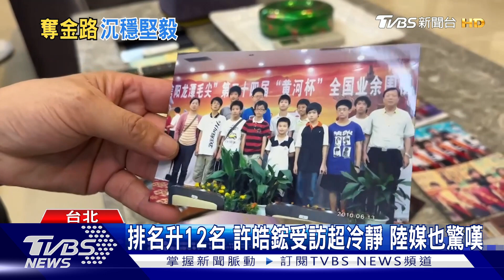世界前3都敗給他 許皓鋐奪金 父感動喊「圓夢」｜TVBS新聞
22歲圍棋好手許皓鋐，在杭州亞運橫掃世界排名前3，奪下台灣史上首面圍棋項目亞運金牌，世界排名更上升12名，回顧他練棋過程，許皓鋐把爸說，他從4歲就開始接觸圍棋，而且有長達6年時間，每天從新竹通車到台北棋院練習，從小對圍棋充滿毅力跟想法，努力那麼久，終於圓夢順利奪金。